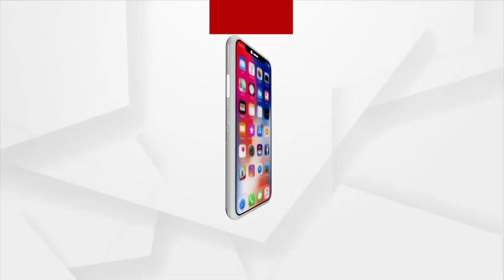କଳିଯୁଗର ଶ୍ରବଣ କୁମାର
ସ୍କୁଲ ଯିବା ଓ ସାଙ୍ଗସାଥି ମେଳରେ ଖେଳିବା ବୟସରେ ସେ ସେବା କରୁଛି ଦୃଷ୍ଟିହୀନ ବାପା ମା' ଙ୍କର ।  ବାପା ମା’ଙ୍କ ପାଇଁ ସେ ପାଲଟିଯାଇଛି ଶ୍ରବଣ କୁମାର ।